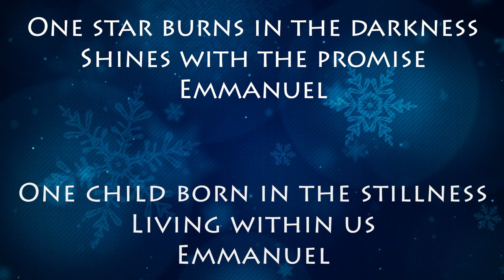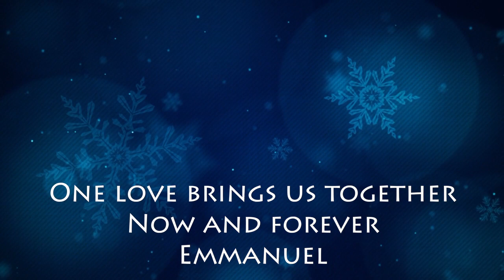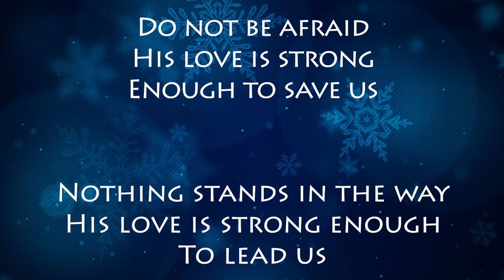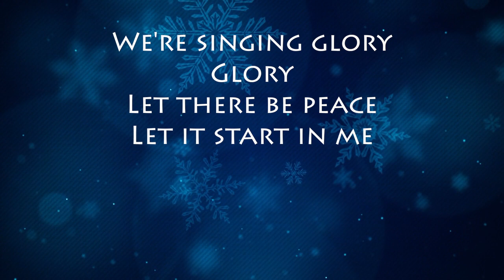Glory Let There Be Peace ~ Matt Maher ~ lyric video